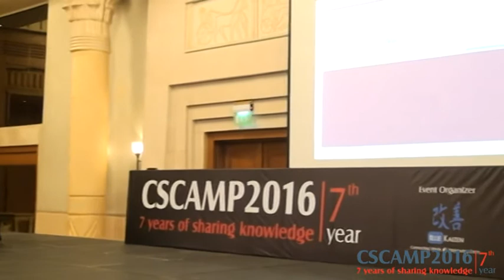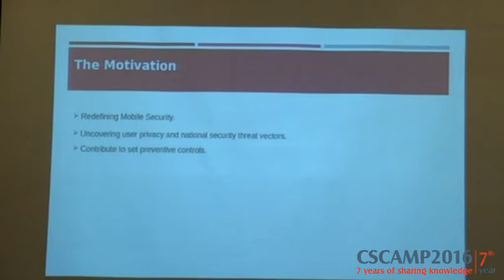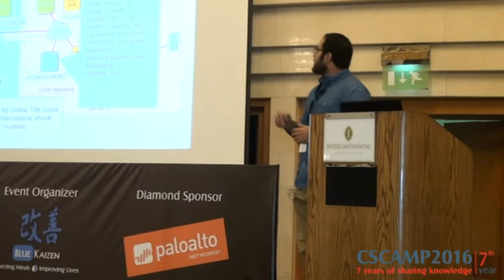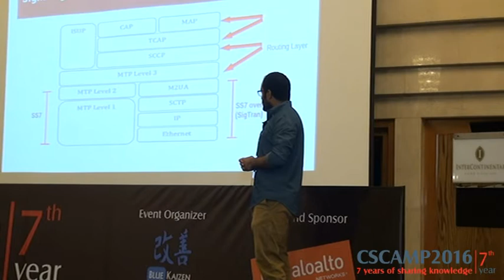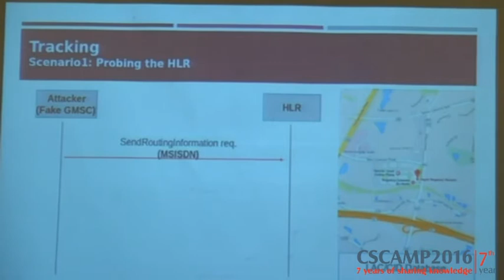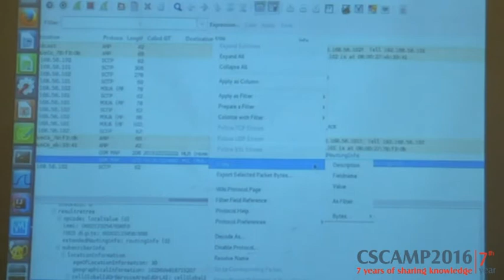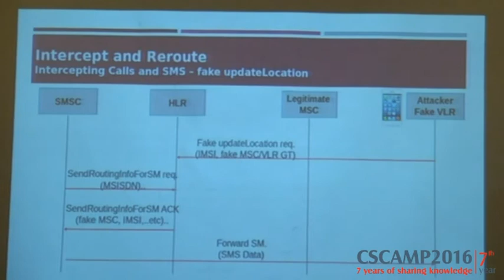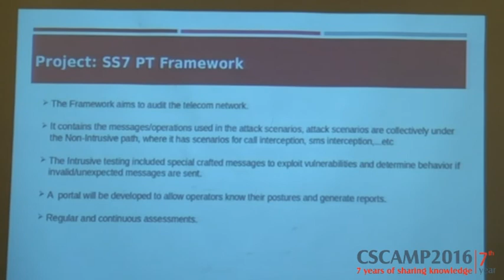Telco’s Fallen Wall: SS7/SigTran Signaling Security By Loay Abdelrazek